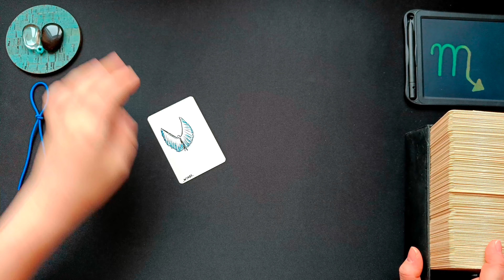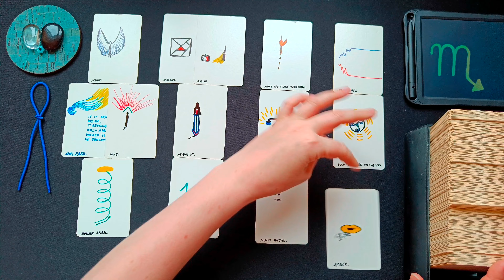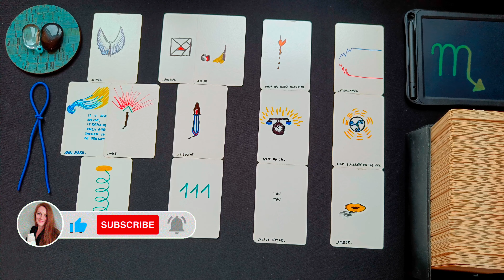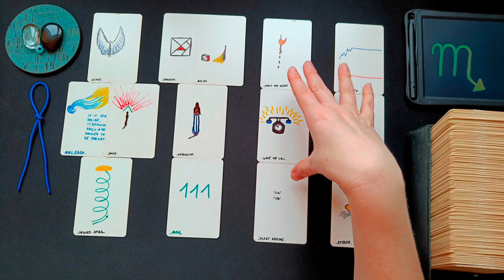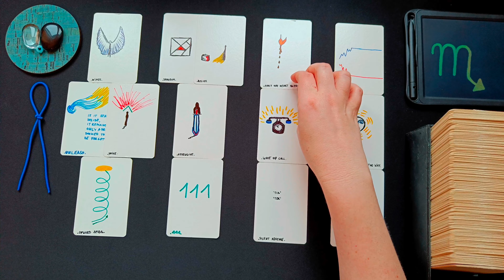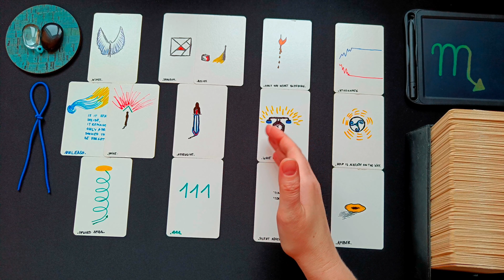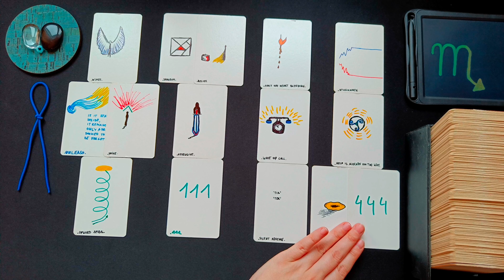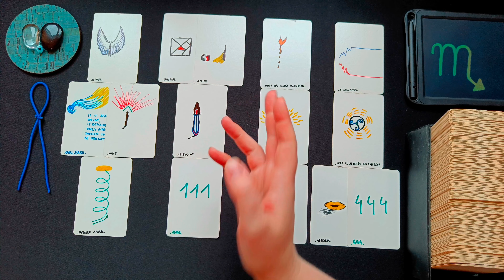SKORPION ♏👁️‍🗨️ • 111! 444! Aufwärtstrend! Diese einseitige Sache soll aufgelöst werden... • 🧿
ͽ Intuitive Kartenlegung für SKORPION ♏ in
Sonne • Aszendent • Mond • veröffentlicht am 25. Jänner 2023

00:00 • Intro & Erläuterung
01:14 • Direkt zur Legung
22:57 • Abschlussritual Blockadenlösung

••• Schedule ••• •  •   •
Montag: ERDZEICHEN ••• Steinbock • Stier • Jungfrau •
Dienstag: LUFTZEICHEN ••• Wassermann • Zwillinge • Waage •
Mittwoch: WASSERZEICHEN ••• Fische • Krebs • Skorpion •
Donnerstag: FEUERZEICHEN ••• Widder • Löwe • Schütze •
Freitag • Samstag: Spontane Impulse
Sonntag: Special Vibe